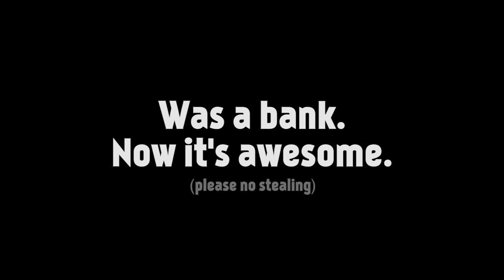Heist To Go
Watch this heist go awry...in the best way possible.